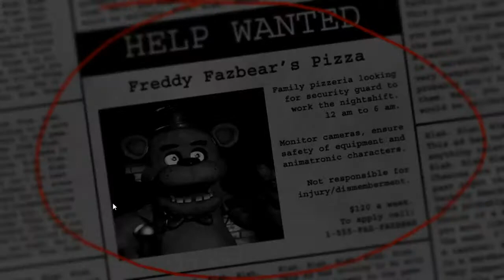Playing Scary Games 1